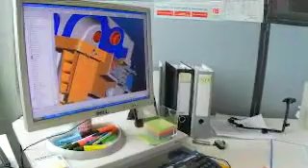TE Connectivity Raychem technology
Power producers across the globe rely on our Raychem cable accessories, insulators, surge arresters, and insulation and animal protection products to connect and protect the power grid.